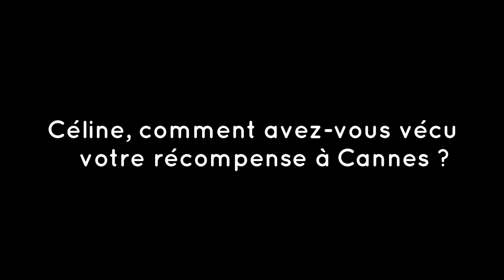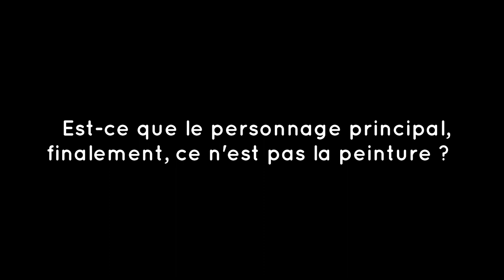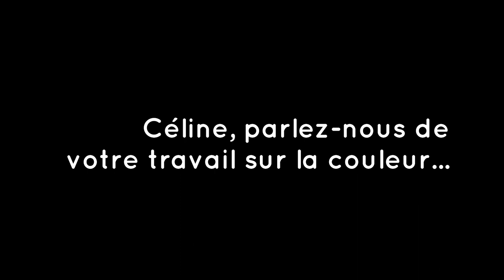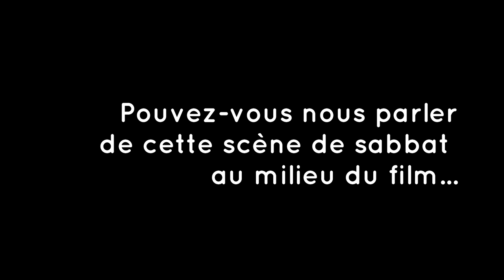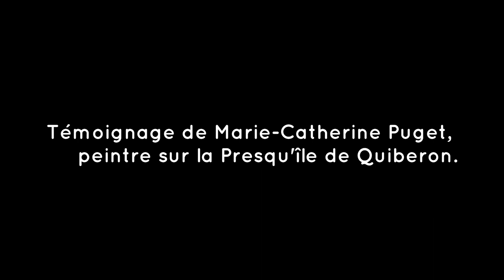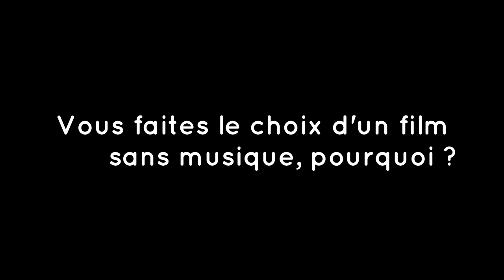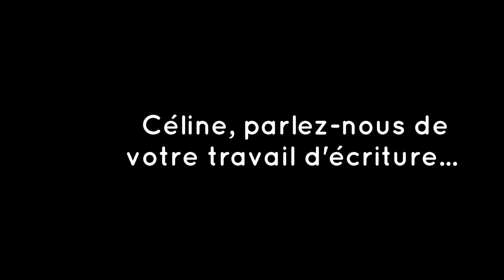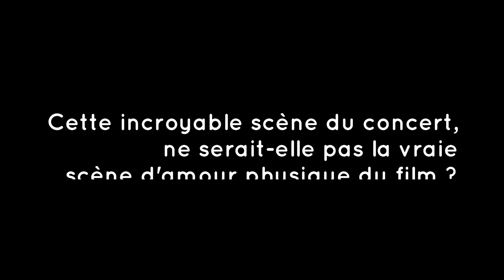Céline Sciamma - Q&A "Portrait de la jeune fille en feu" - Cinéma Le Paradis, Quiberon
Rencontre avec le public, après l'avant-première du "Portrait de la jeune fille en feu", au cinéma Le Paradis, à Quiberon, le vendredi 28 juin 2019. En présence de la réalisatrice, Céline Sciamma, mais aussi de la productrice, Bénédicte Couvreur. La soirée est présentée par la journaliste Guillemette Odicino, membre du Comité de sélection des films du festival de Cannes.

Q&A, after the preview of "Portrait Of A Lady On Fire", at the movie theater Le Paradis, in Quiberon, Friday, June 28, 2019. In the presence of the director, Céline Sciamma, but also the producer, Bénédicte Couvreur. The evening is presented by the journalist Guillemette Odicino, member of the Cannes Film Festival Selection Committee.
🗣 Sous-titres / Subtitles : 🇫🇷 🇬🇧
00:00:01 Bénédicte, comment avez-vous finalement décidé de tourner sur la Côte Sauvage de Quiberon ?
00:02:20 Céline, comment avez-vous vécu votre récompense à Cannes ?
00:05:58 Quand et combien de temps avez-vous tourné sur la Presqu'île de Quiberon ?
00:06:48 Est-ce que le personnage principal, finalement, ce n'est pas la peinture ?
00:07:48 Bénédicte, comment travaille-t-on avec Céline Sciamma ?
00:11:14 Céline, parlez-nous de votre travail sur la couleur...
00:14:41 Pouvez-vous nous parler de cette scène de sabbat au milieu du film ?
00:17:58 Témoignage de Marie-Catherine Pujet, peintre sur la Presqu'île de Quiberon.
00:19:10 Vous faites le choix d'un film sans musique, pourquoi ?
00:22:23 Céline, parlez-nous de votre travail d'écriture...
00:23:38 La page 28... Quelle belle invention de scénario ! D'où vous est venue l'idée ?
00:28:25 Cette incroyable scène du concert, ne serait-elle pas la vaie scène d'amour du film ?

00:00:01 Bénédicte, how did you finally decide to shoot in the Côte Sauvage, in Quiberon ?
00:02:20 Céline, how did you feel about your award in Cannes ?
00:05:58 When and how long did you shoot in the Quiberon peninsula ?
00:06:48 Isn't painting finally the main character ?
00:07:48 Benedicte, how do you work with Céline Sciamma ?
00:11:14 Céline, tell us about your work about color...
00:14:41 Can you tell us about this Sabbath scene in the middle of the film ?
00:17:58 Testimony of Marie-Catherine Pujet, painter in Quiberon peninsula.
00:19:10 Why did you choose to make a film without music ?
00:22:23 Céline, tell us about your writing work...
00:23:38 Page 28... What a great invention of a script! Where did you get the idea?
00:28:25 This incredible concert scene, wouldn't it be the greatest love scene of the movie ?